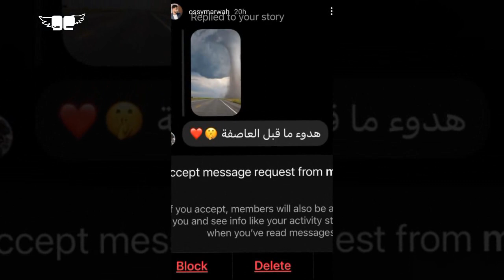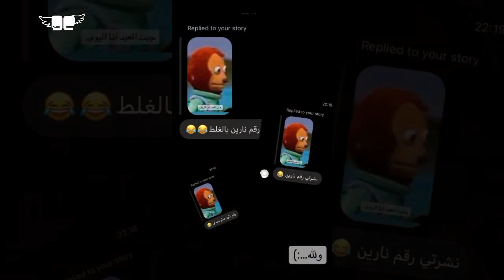شرين تكشف صلح نارين بيوتي و نور ستارز و بكاء نارين بسبب و عملية غيث مروان